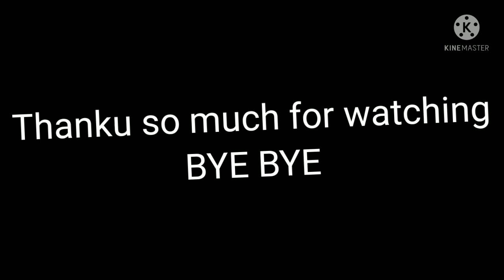My brother's birthday celebration || Unboxing of Gifts || Del41 Restaurant || Family Dinner